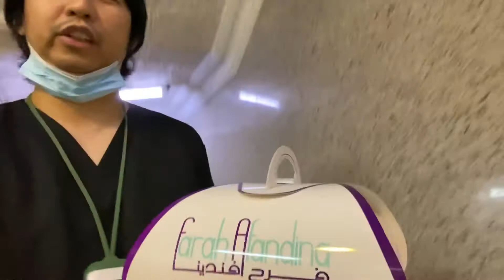SURPRESA SA ISANG NAPAKABUTING INA AT ASAWA ☝️❤️